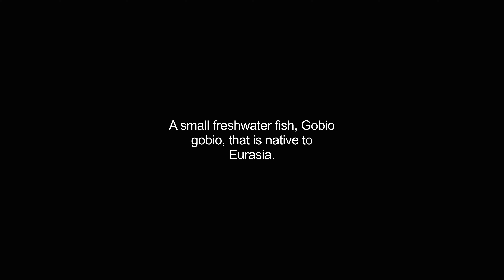gudgeons video Dictionary meaning and pronunciation